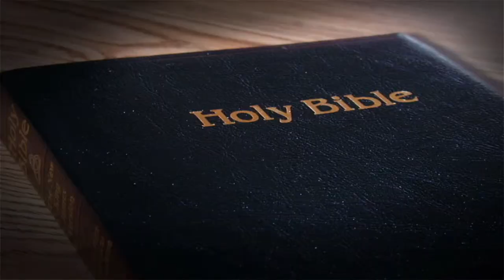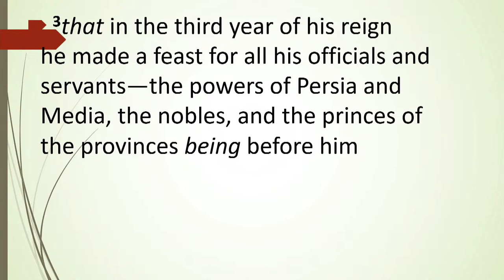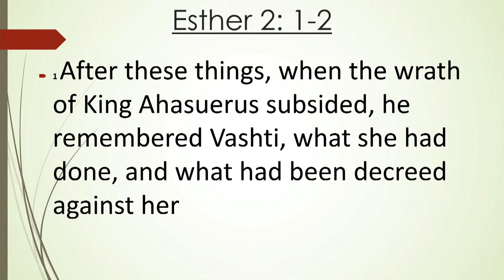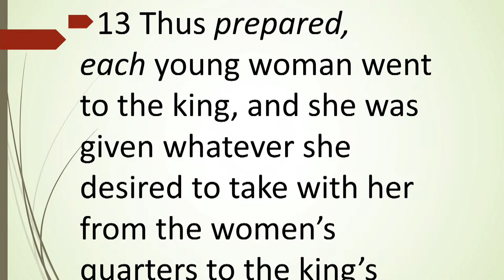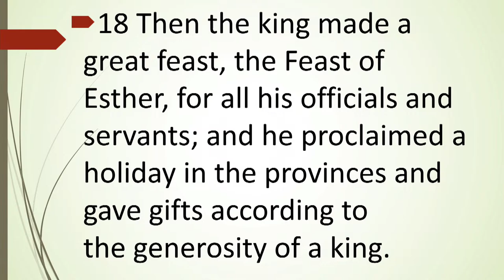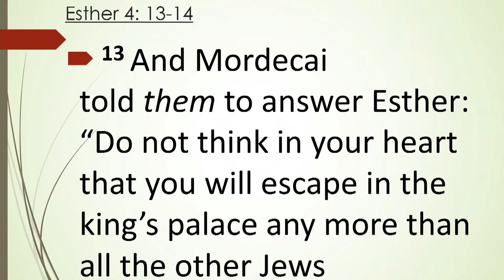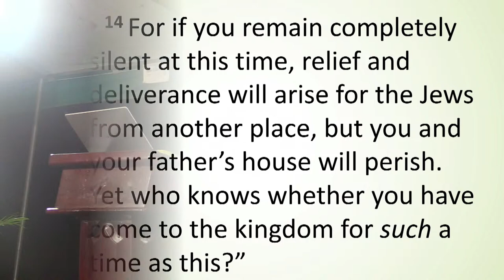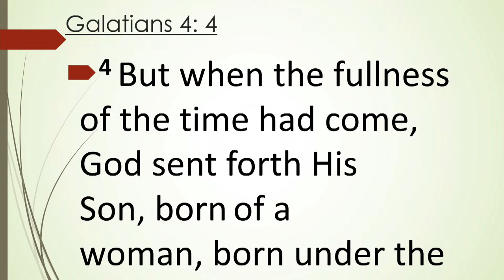For Such A Time As This | Evangelist Natasha Brown-Alleyne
For Such A Time As This Empowerment Series
Date: Monday 16, October 2023
Topic: "FOR SUCH A TIME AS THIS"
Speaker:  Evangelist Natasha Brown-Alleyne